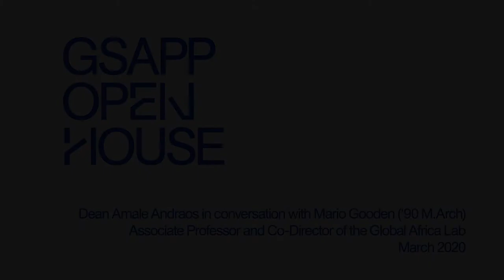Amale Andraos in Conversation with Mario Gooden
Amale Andraos, Dean of Columbia GSAPP in Conversation with Mario Gooden (‘90 M.Arch), Associate Professor and Co-Director of the Global Africa Lab. Associate professor Gooden is also co-founding Principal at Huff + Gooden Architects.